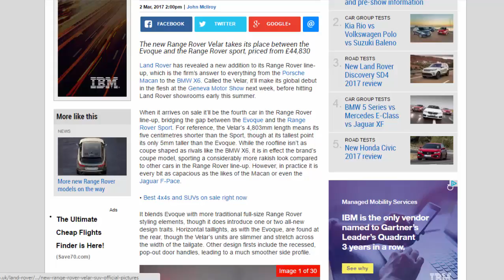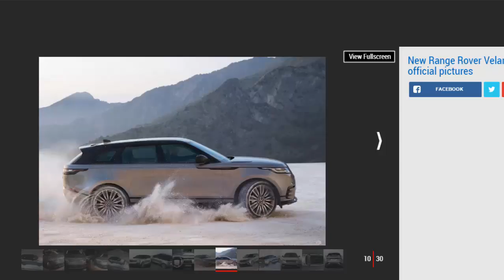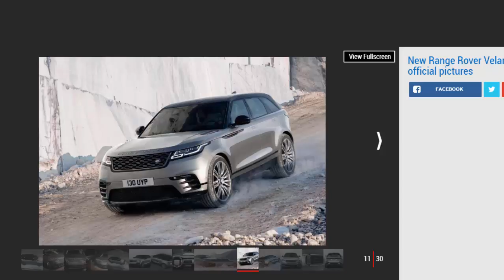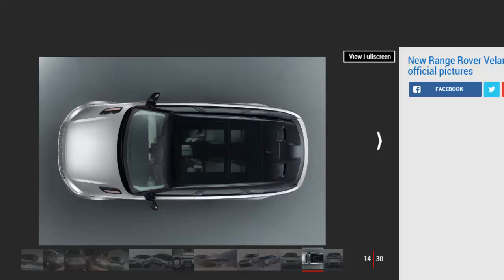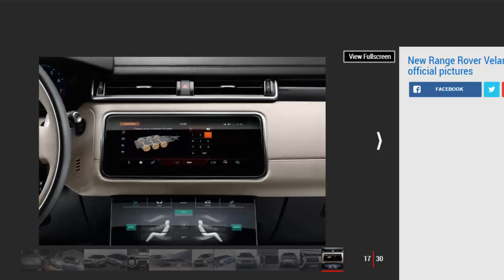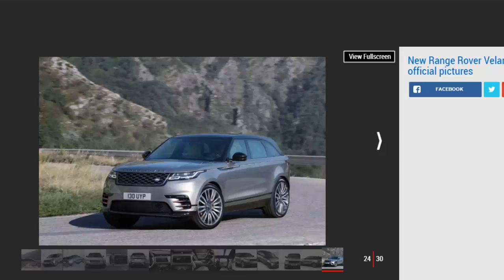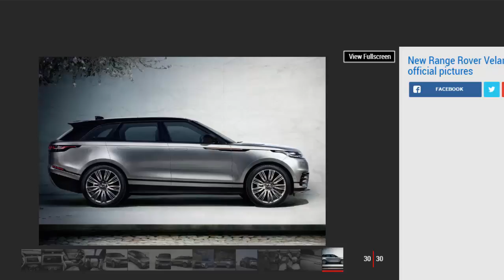Car Review - New 2017 Range Rover Velar SUV Revealed: Specs, Prices, Pics & In-depth Video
Read newspaper:
Source: autoexpress.co.uk